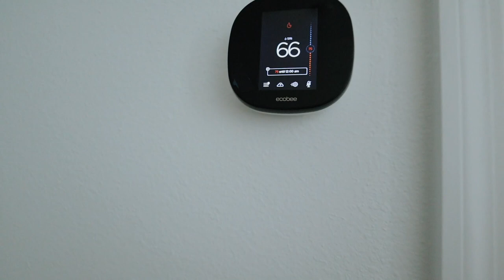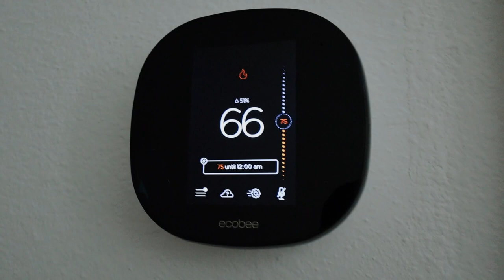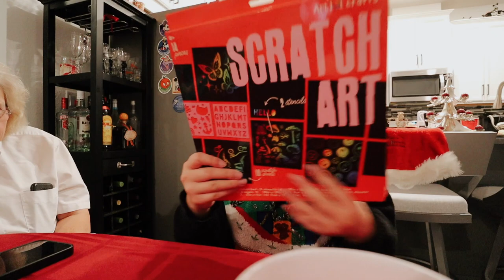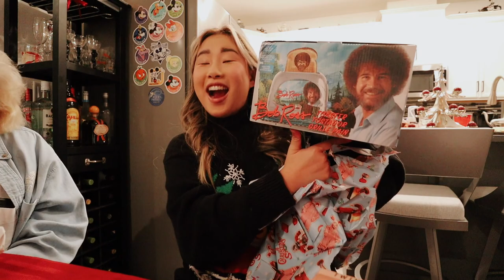MERRY XXXMAS! CHRISTMAS EVE 2022 VLOG | Vlogmas Day 24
This vlog is the one you've all been waiting for! One of my most favorite days of the year. I run some errands in the beginning of the day, I get ready, and then my family comes over and we play such fun games. Yesterday was so chill and fun. I hope you all had a wonderful Christmas.

❥  Alex